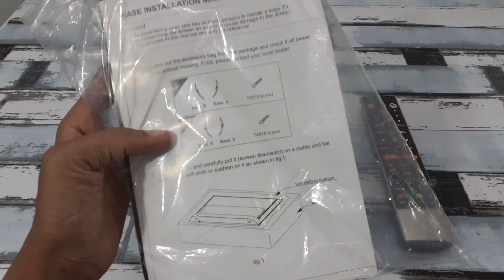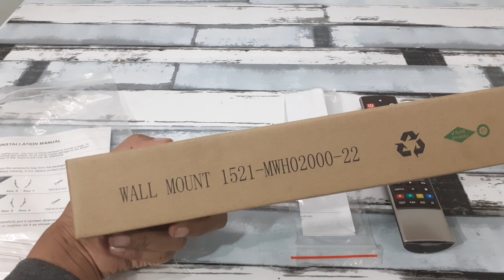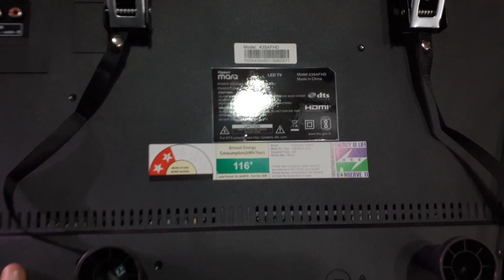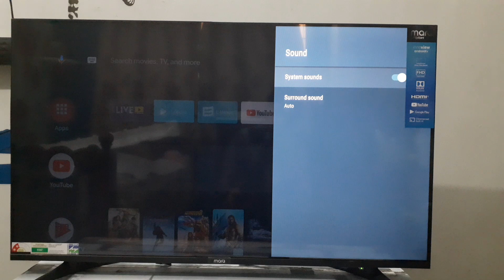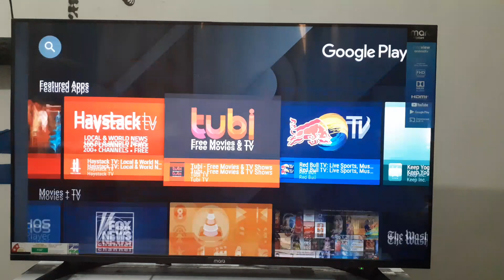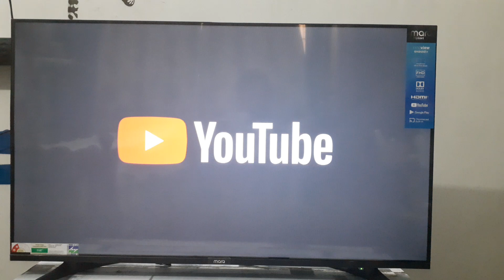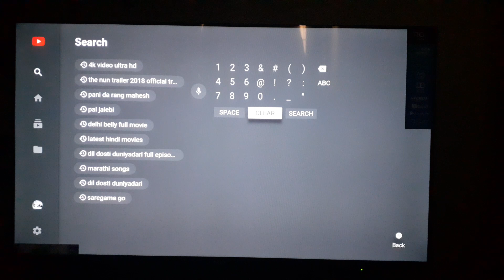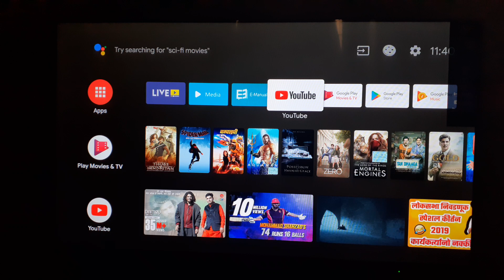MarQ (43) Full HD LED Smart Android TV Ultra Thin Bezel detail review and sound test